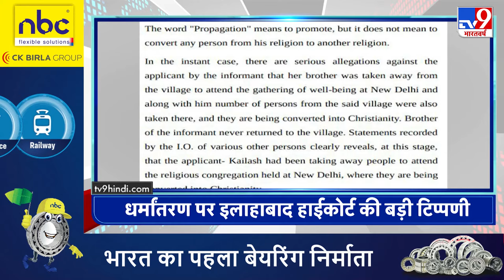Top Headlines: 11:00 AM की बड़ी खबरें | Parliament Session | NEET | PM Modi | Rahul Gandhi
Video courtesy: DD news & sansad TV